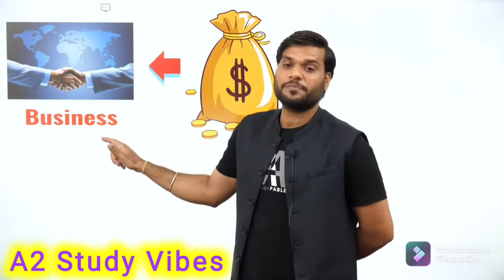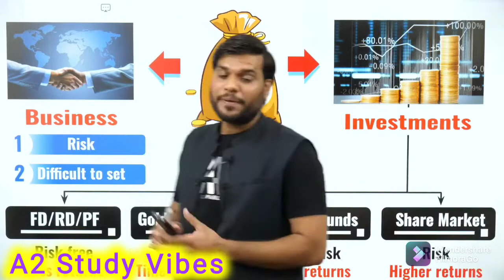पैसे से पैसा कमाना सीखीए...By - A2 Motivation { Arvind Arora }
पैसा से पैसा केसे कमाते हैं अगर आप भी जानना चाहते हैं तो देखिए...By - A2 Motivation { Arvind Arora }
A2 Facts
A2 Motivation
presenting to you this educational video - A2 Study Vibes ❣️